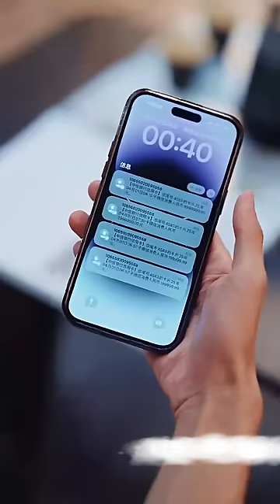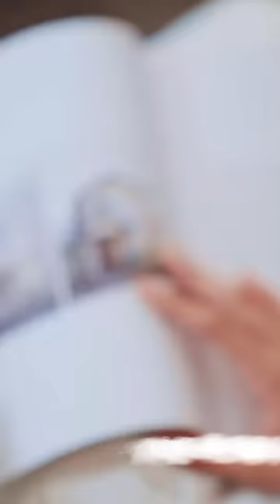【Multi SUB】 女人假扮服務員偷拍丈夫出軌被抓包，霸總氣急敗壞提出離婚只爲那心機小女友，不巧離婚當天男人遲到，女人跑去和其死對頭曖昧，霸總徹底慌了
Hello~這裏是【漫漫短劇】 頻道，此頻道會持續更新各種女頻、古裝、民國、虐戀等題材大陸短劇，歡迎各位收看，敬請期待~~喜歡本頻道内容的小夥伴記得訂閲關注喔❤

女頻 言情 霸道總裁 虐戀 灰姑娘 火爆短劇 好劇推薦 大陸短劇 Chinese drama

《一不小心 爱上前男友》1-80集全！！

Hello~This is the "Romantic Drama" channel. This channel will continuously update various mainland short dramas with themes such as women's frequency, costume, Republic of China, and sadistic love.